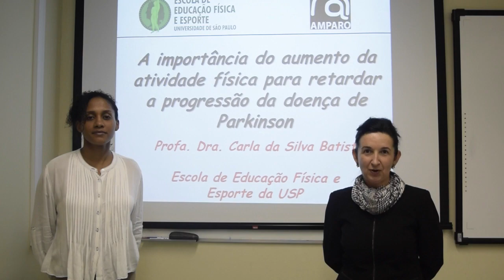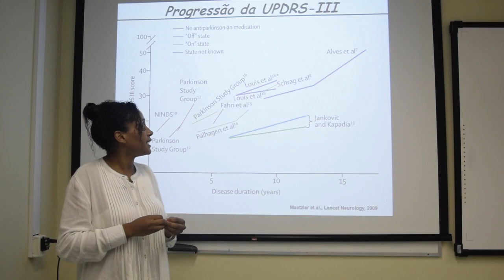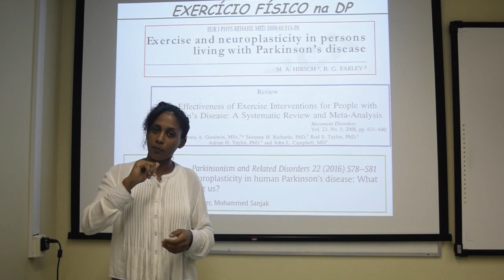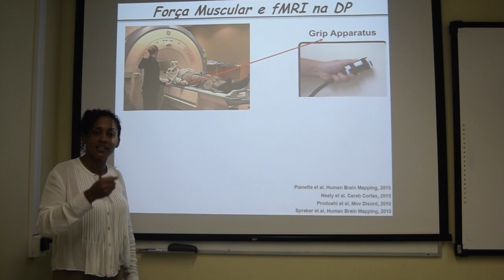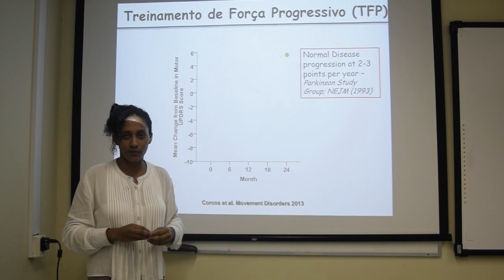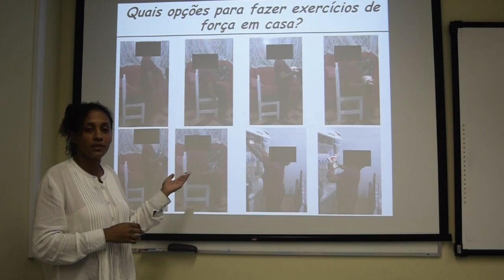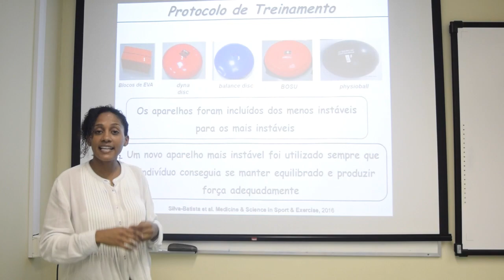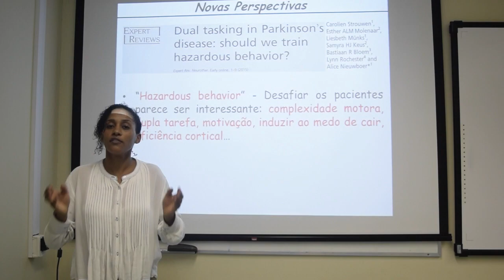A importância do aumento da atividade física para retardar a progressão da doença de Parkinson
Palestra ministrada por Carla da Silva Batista para a Rede de Apoio NeuroMat à Amigos e Pessoas com Doença de Parkinson (AMPARO), iniciativa do CEPID NeuroMat que objetiva reunir pessoas com Doença de Parkinson, seus familiares e amigos, além de estudantes e profissionais, para identificar os principais desafios da doença no Brasil e discutir estratégias para superá-los.